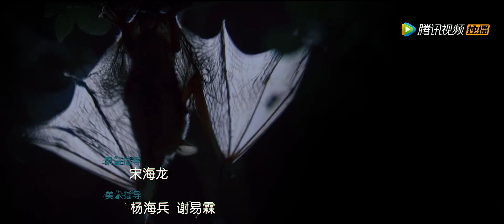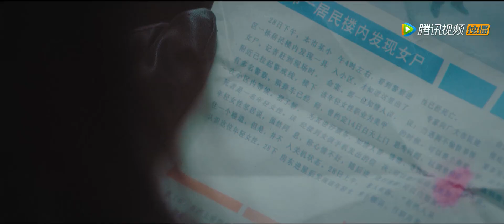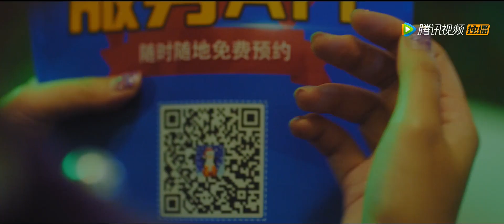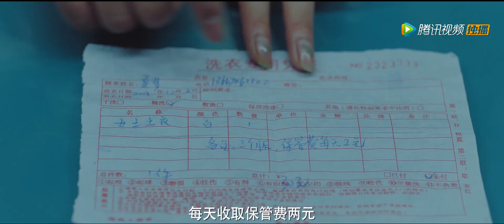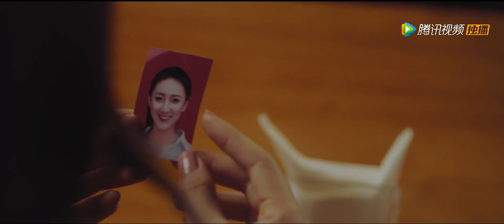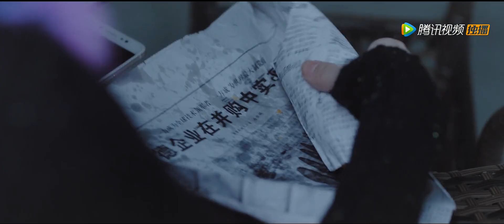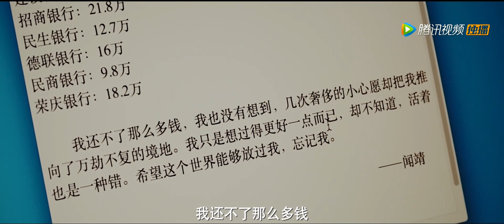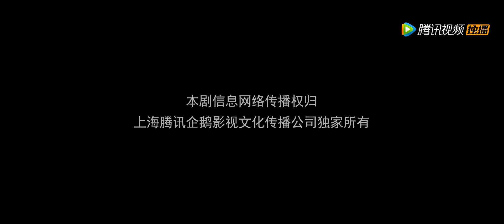【Full】《暗黑者3》第3集——居民楼内现离奇女尸 闻靖举止怪异引怀疑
〖剧情简介〗《暗黑者3》死亡通知单的再度出世打破了罗飞（郭京飞饰）的平静生活。专案组重新集结，双方的较量再度开始。与此同时，龙宇集团被新兴势力残酷打压，阿华（胡耘豪饰）靠一己之力，死守邓家的产业。几大集团斗得你死我活，岂料罗飞早已周旋其间，设下了重重连环计。另一边，薛天（魏千翔饰）的监狱生活也并不平静，一支神秘的铅笔丢失，引发了监狱残酷大排查，就在警察一无所获时，血案发生了。一场惊天阴谋也悄然登场。
★集数：24集
★主演：郭京飞， 李倩，魏千翔，曲少石，杜若溪